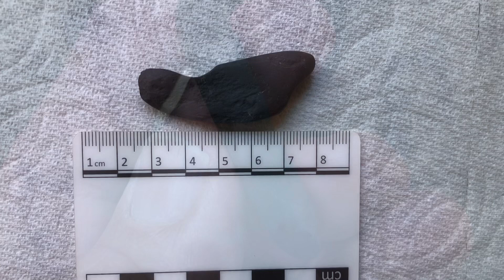Atlatl Spur “Snake Head” and some Classics West coast finds.